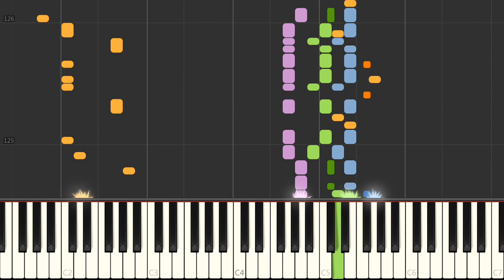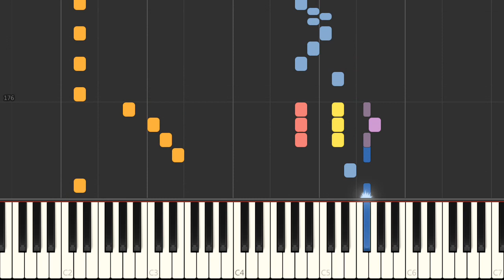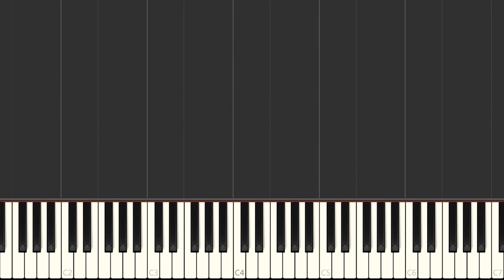Piano - SNES Chrono Trigger - Moonlight Parade